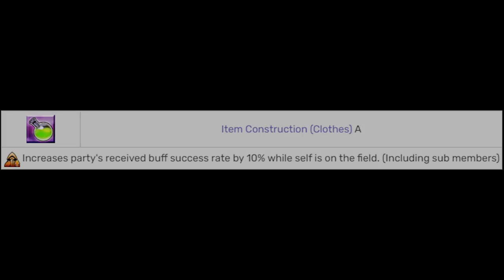Miss Crane: The Coolest Servant You Don’t Need - FGO Servant Guide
Miss Crane packs an avalanche of neat gimmicks, but how does she stack up against this year's competition?